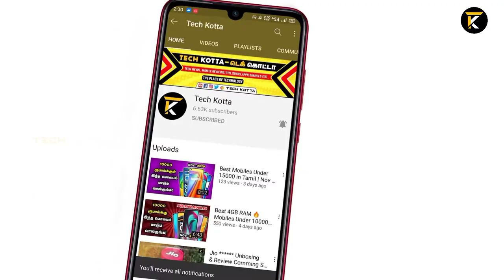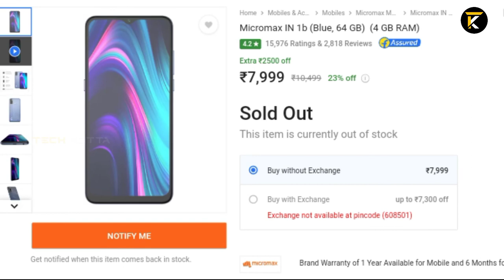Moto E7 Power Review in Tamil | Moto e7 power Vs Micromax In 1b | Tech Kotta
We brings you all latest Tech updates, Mobiles, Gadjets, Unboxing and Reviews, Tips and Tricks, Apps, Games & Many more tech videos in Tamil.

Any video or images in this video has been used only to convey messages to the viewers. I don't intend to infringe the copyright of anyone.